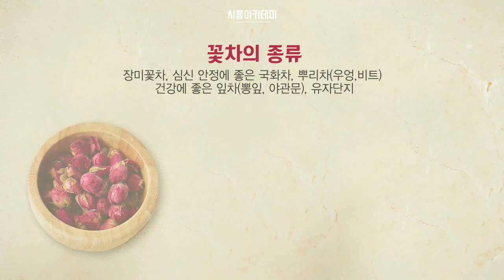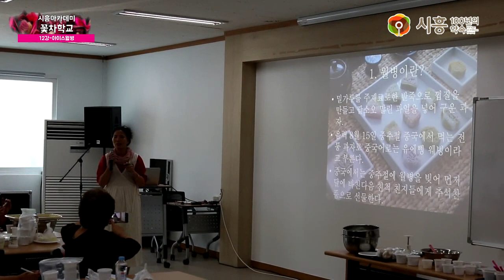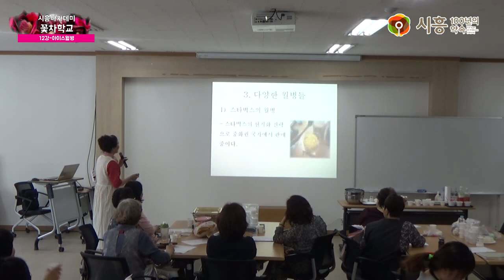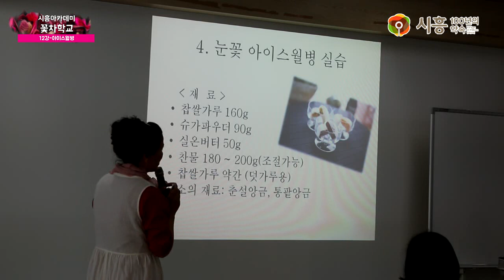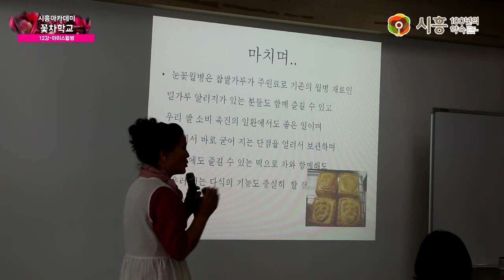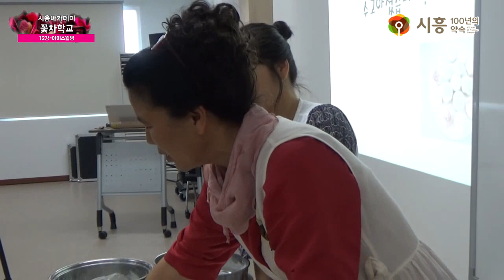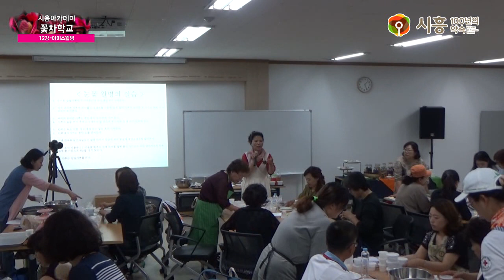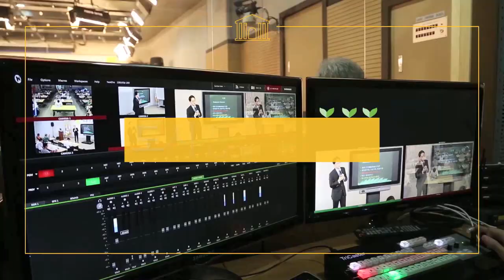[시흥아카데미] 꽃차학교2기 12강 「꽃물을 우려 만든 음식 아이스월병」 - 한경희(유미꽃차문화원장)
[시흥아카데미] 꽃차학교 2기 12강 「꽃물을 우려 만든 음식 아이스월병」 - 한경희 / 유미꽃차문화원장

내 용 : 꽃차란 무엇인가(이론) / 생강나무 꽃차 만들기 (실습)

강 사 :   한경희 / 유미꽃차문화원장

촬영일시 : 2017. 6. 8 (목)

■ 학교장 : 이미세 / 산약초한방꽃차 명인

■ 촬영 : 박소영

■ 편집 : 박소영

■ 제작 : 시흥시